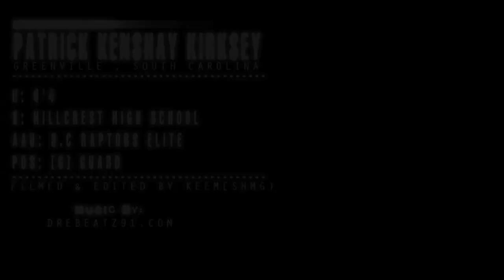SHTV Kenshay Kirksey Highlight Tape Trailer